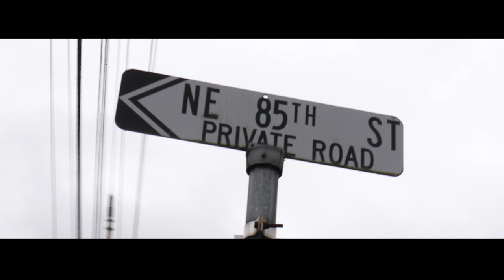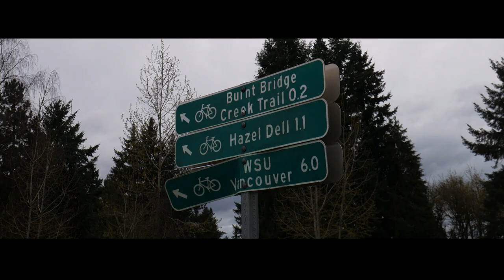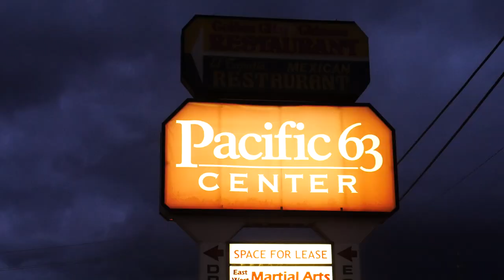Dylan Henderson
If you have and questions of thoughts leave them down in the comment section for me.

Camera I use - Lumix G Vario